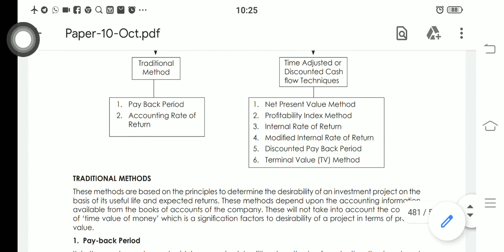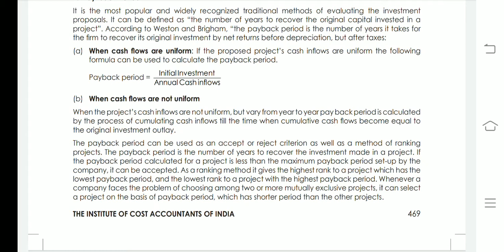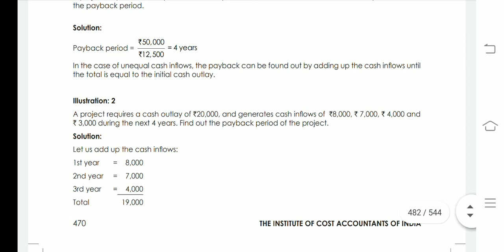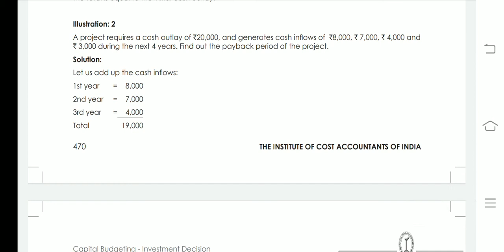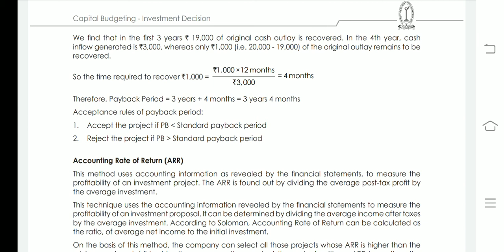CA/CMA INTER - FM - CAPITAL BUDGETING - PAYBACK PERIOD